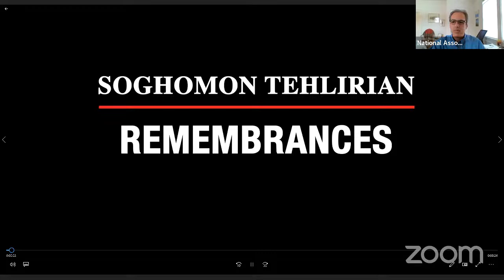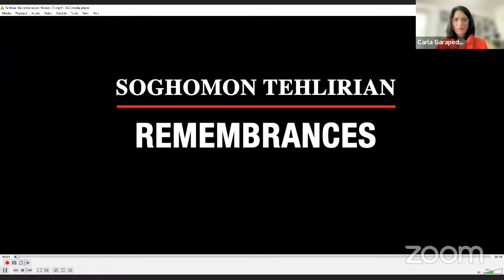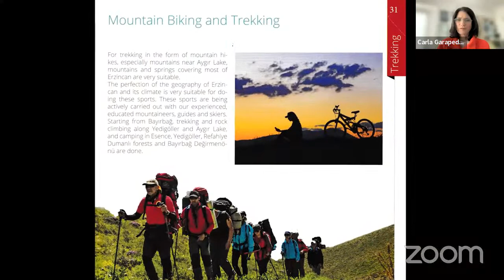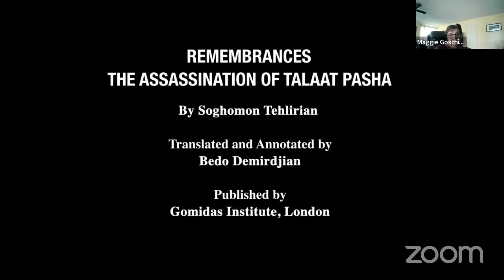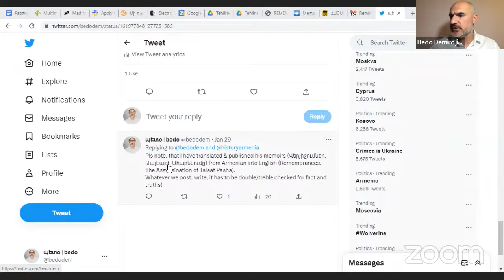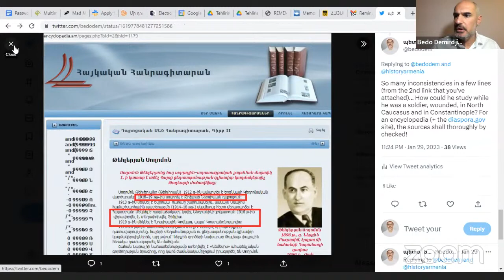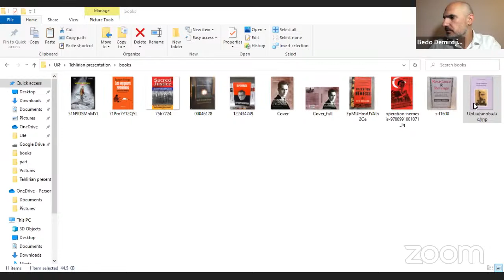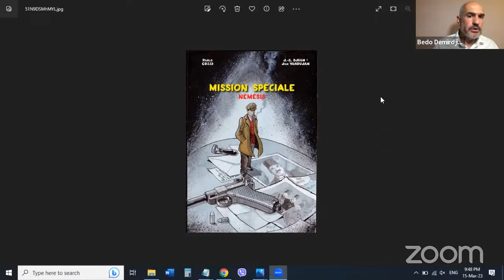Remembrances: The Assassination of Talaat Pasha